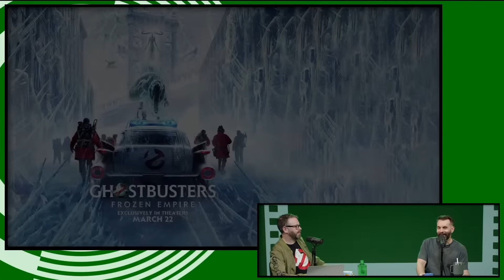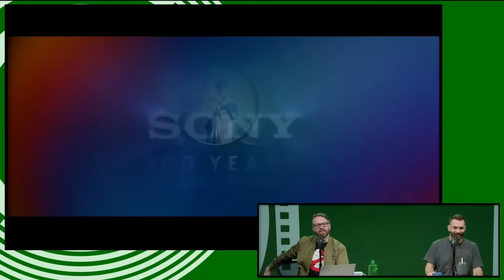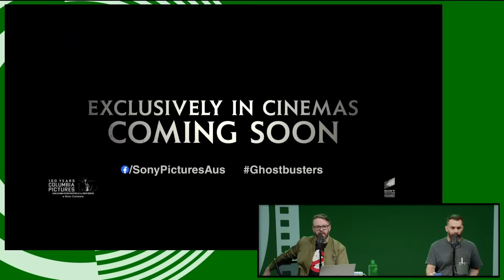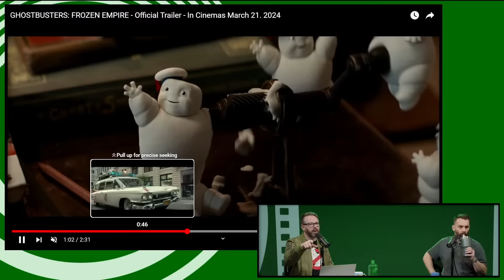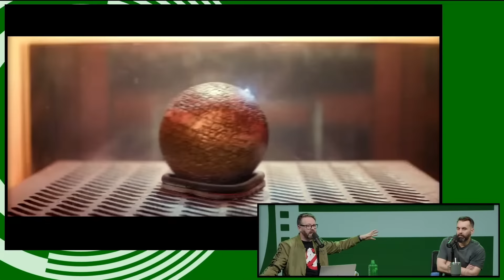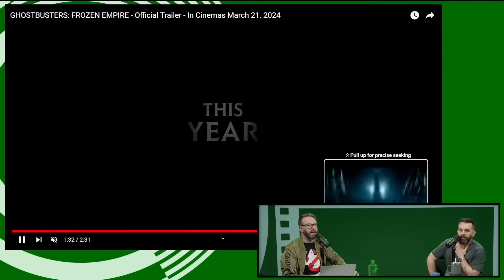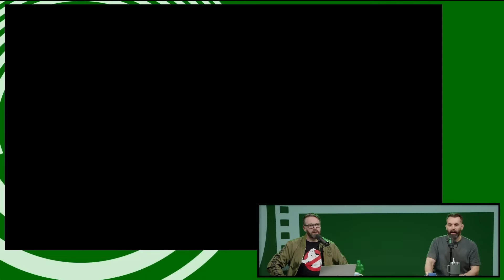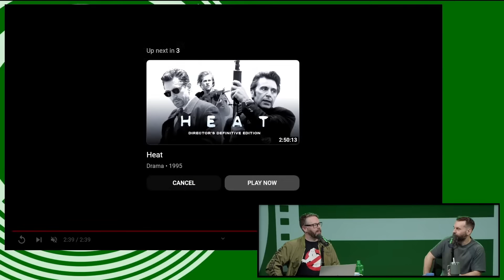Greg Miller's Reaction to the NEW Ghostbusters Frozen Empire Trailer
What a day to be alive and be obsessed with Ghostbusters!